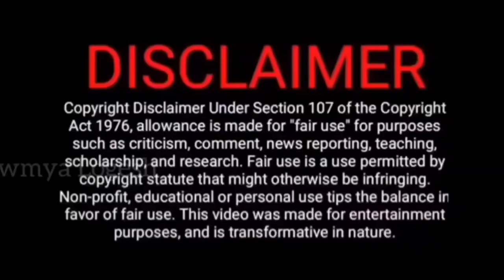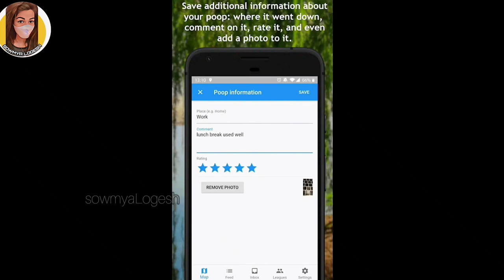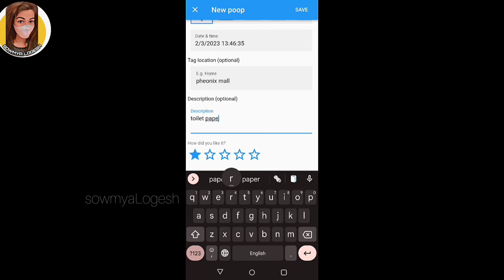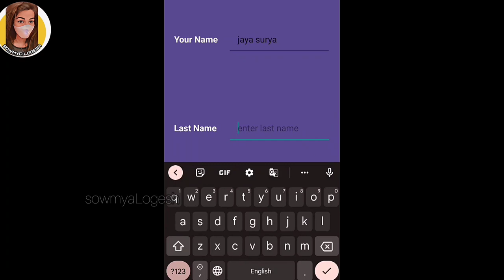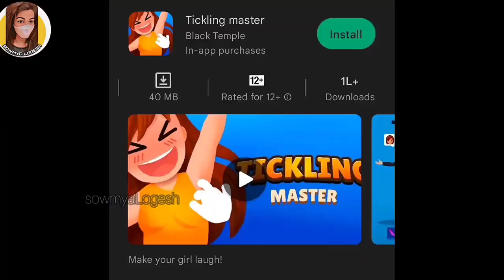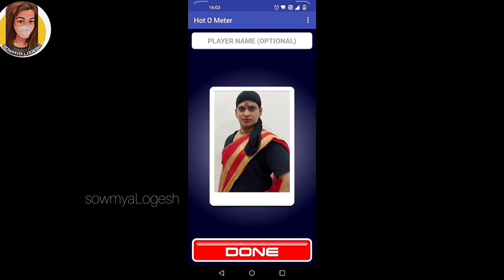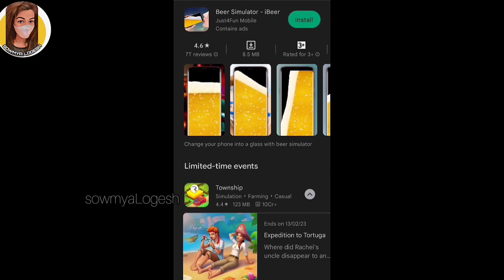Worst Apps Roast🔥 | TELUGU